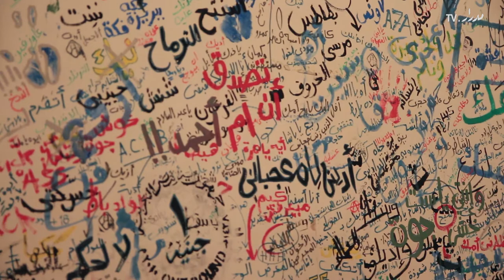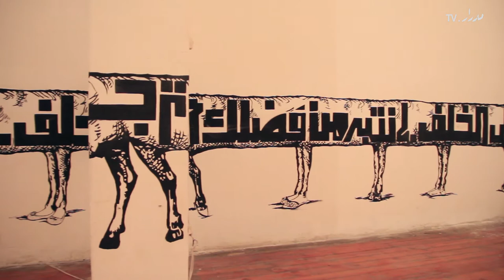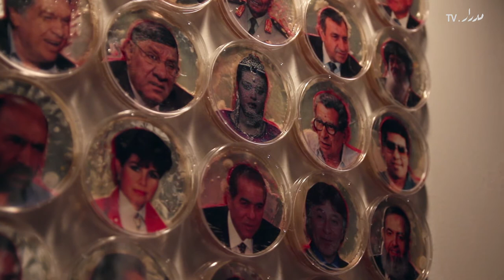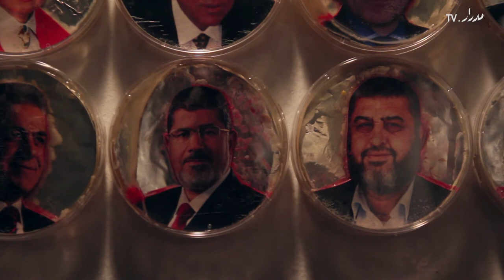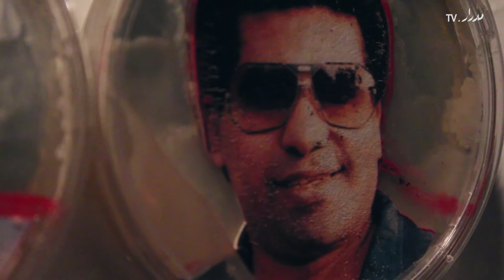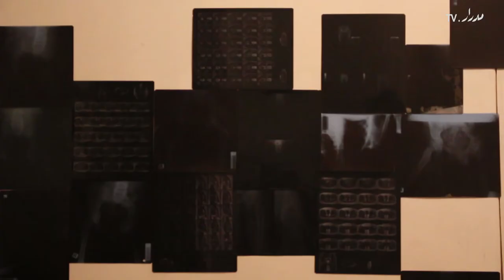Sixth Floor Exhibition - معرض الدور السادس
معرض الدور السادس
مارس 2013
فندق فينواز - وسط البلد - القاهرة

تابع معنا للتعرف على العديد من الاحداث الفنية واللقاءات حول الفنون المعاصرة فى المنطقة العربية

Sixth Floor Exhibition
March 2013
Viennoise Hotel, downtown, Cairo

Sixth Floor is a contemporary art group exhibition that explores memories in exciting and unconventional ways

This video produced by Medrar TV
And thanks to Tamer El Sahar